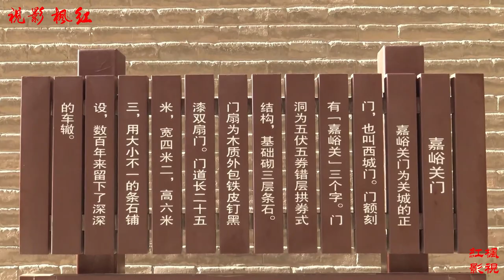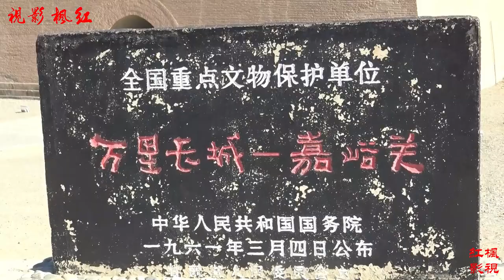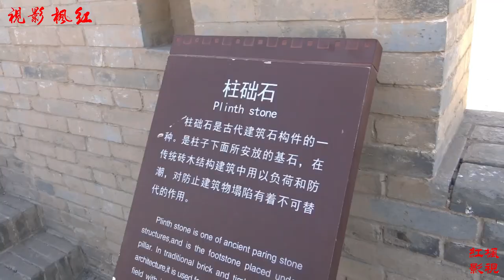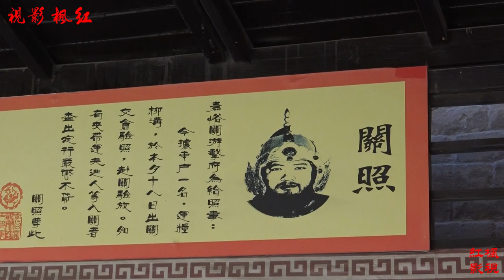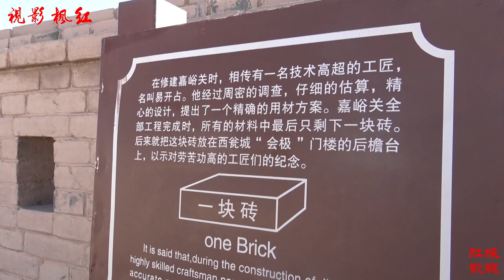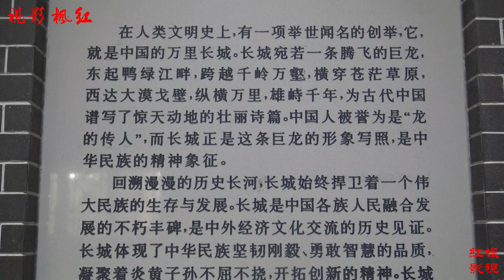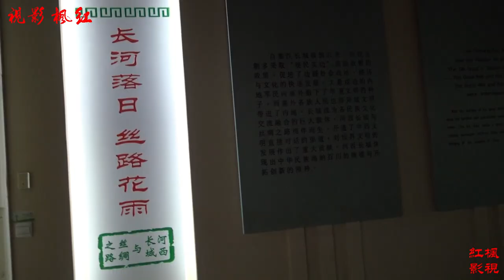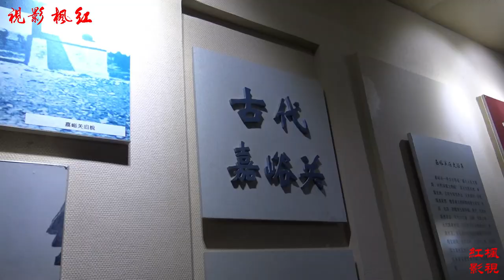嘉峪关 紅楓影視